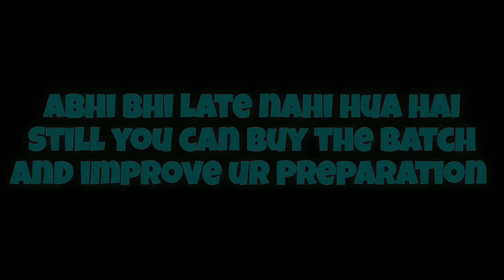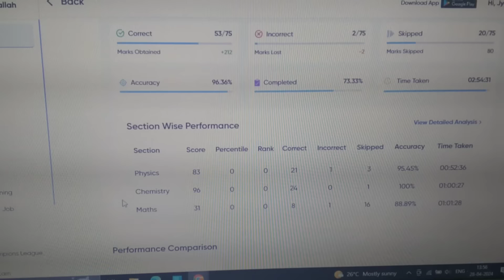🔥 Preparing for PW Air Batch Weekly Test | Predicted Rank 1🥳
PW has got you covered with their batches. Hurry Now!
For BOOKS USE CODE 'IAV150'

•Batch links :-

CINEMATICS,B ROLLS
IIT Bombay
IIT Delhi
IIT Madras
IIT Kharagpur
VISUAL STORYTELLING
CINEMATICS
B ROLLS
HOW TO STUDY FOR 10 HOURS A DAY
productivity
 a day in the life
hyderabad
iitian,
iit student
iitian life
iit jee
iit jee tips
sankho kun
sankhokun
how to study longer
iit bombay
preparation
Exam vlog
Vlog
VNIT Nagpur,
How I cleared IIT JEE from average student
PhysicsWallah
IIT,
IIT Bombay
IIT Delhi
IIT Madras
IIT Kharagpur
IIT Kanpur
IIT Roorkee
pwnsat scholarship exam
pw scholarship
11th Class JEE Journey: The Fast Track to Success in 2 Minutes"
"From Day One to the Finish Line: My 11th Class JEE Journey in 2 Minutes"
"My JEE Preparation in 11th Class: A Two Minute Recap"
"JEE 11th Class: Two Minutes to Relive the Ups and Downs"
"11th Class JEE Journey: The Roller Coaster Ride in 120 Seconds"
"My Two Minute Journey of Preparing for JEE in 11th Class"
"The Highlights of My JEE Journey in 11th Class: A 2 Minute Overview"
"JEE in 11th Class: Two Minutes to See How Far I've Come"
"Fast-Forward Through My 11th Class JEE Journey in Just 2 Minutes"
"11th Class JEE Preparation: The Cliff Notes Version in 2 Minutes".